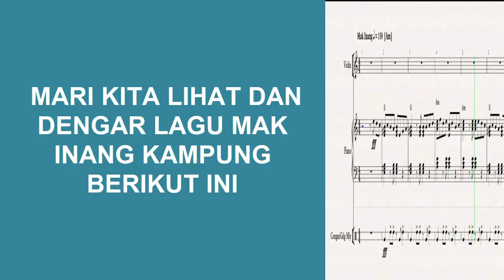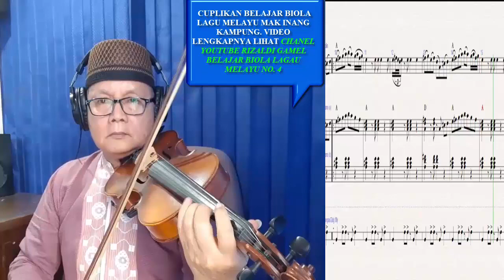CUPLIKAN BELAJAR BIOLA LAGU MELAYU MAK INANG KAMPUNG